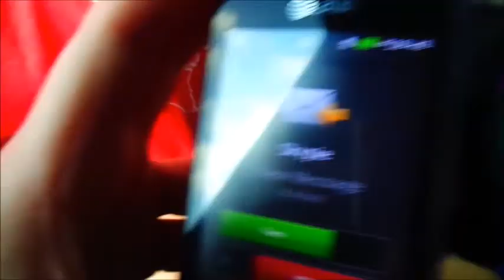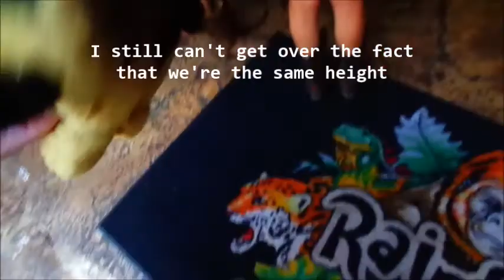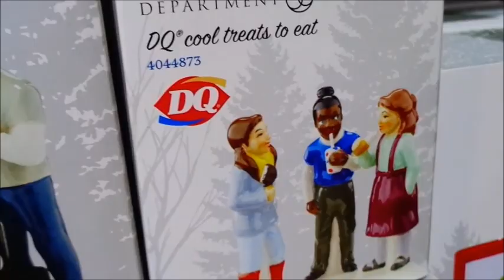We Get Lost In The BIG City and Meet An Equally Lost (Dab) Queen - ft. The Amazing SkyWebkinz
I laugh a little too much...

A dream come true - SkyWebkinz and I actually met!! It took a whole lot of planning, scheduling, and driving in both of our cases, but it happened!!! Meeting another Kinztuber is something I've only ever imagined doing, but that has now become a reality. Two years ago, when I first began, I never would have thought I'd be standing beside a fellow Webkinz YouTuber, let alone one of my closest friends! I awknowledge the fact that I laughed a lot in the video, and it makes it funnier because my laugh sounds weird. It's either some sort of snorting or breathless laughter. I don't know, hehehe.

(Btw, this is the queen I was talking about meeting up with. ;D) SKYPIE, I MISS YOU ALREADY AND IT'S ONLY BEEN ABOUT 24 HOURS SINCE YOU LEFT! XD Hehehe. Some of my absolute favorite moments would include the magarita spilling right next to my Webkinz bag (maybe Ze'ev ordered it? Lol), taking the dare to be a 15 year old trick-or-treater (that woman was so skeptical, and looked at me like having eight stuffed animals in a bag was something unusual... we almost got GoldenWolf248 confirmed, if only they had spelled "Pixy" stix differently), and about 500 more. THE SWAGMAN IS REAL! YOU'RE REAL! WE'RE ALL REAL! Monkey and WB had a blast too, I think it's safe to say you're now part of our group. Clan. Ring of Something. Yeah. XD

We crossed far too many streets for my liking. There are waaaaay too many people in the city, and Firepower has decided never again to embark on a quest such as mingling with the crowds of rude and clustered pedestrians. Unless it is for the reason of meeting Sky again. Or something important. Hehehehehehehe. I'm going to go nowwwww!!! Talk to ya later, girl!!

Guys, go sub the great Skypie!

(SQUEAL! ALL THE AUDIO IS MINE, HEEEHEEEE! ALL THE LAUGHTER IS OURS AHHHHHH, HEHE. Oh, and we actually did get lost in the city about 4 times. ;D)
Beebo is a very spoiled fish.